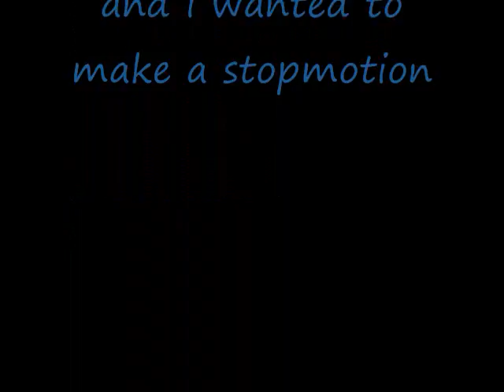DHW stopmotion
matt vs edge again planning on getting new figs but for now. these are the only figs